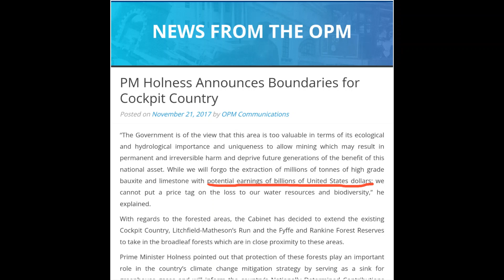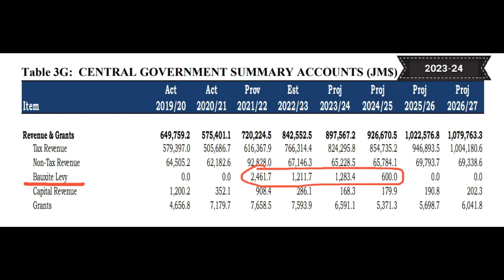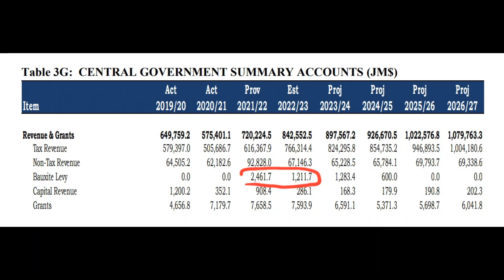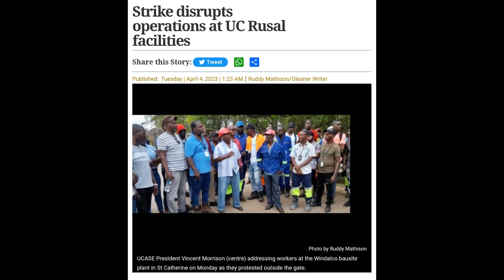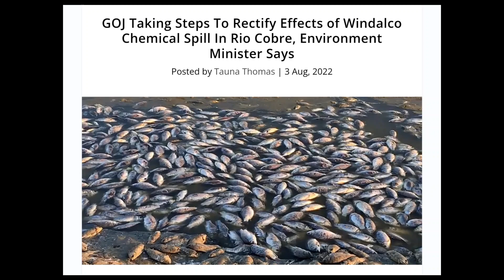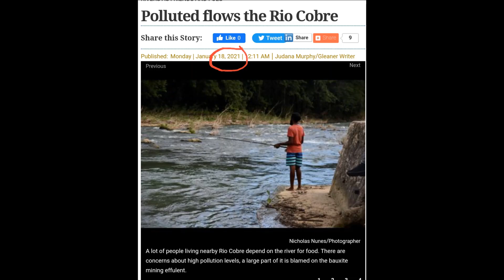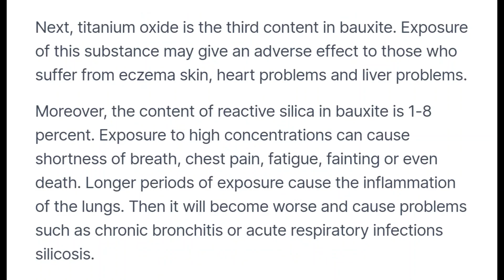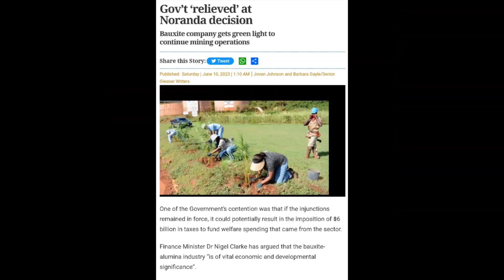Jamaica makes NOTHING from bauxite mining!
The costs associated with bauxite mining in Jamaica are significant. A 2021 study placed the estimated MINIMUM annual cost at US$18b. Therefore, for the industry to be viable, Jamaica should earn well over US$20b per annum. HOWEVER, JAMAICA EARNS NOTHING FROM BAUXITE. Not a dollar. It is further evidence that Jamaica is a banana republic, a country run for foreign investors to get rich.
I have started a petition: It will be ignored, but if it gets a substantial amount of signatories, it should become news. That could lead to the exposure of further corruption and mismanagement of the public purse, which is the ultimate goal. So, even if you do not sign petitions, please make an exception to sign and circulate. Cheers.